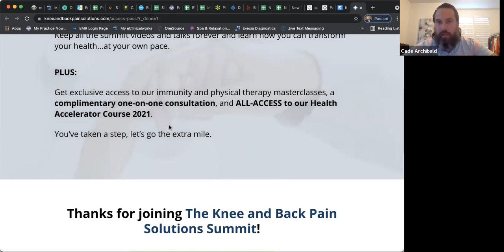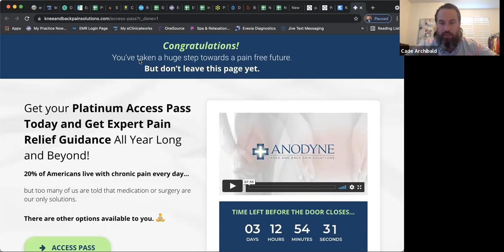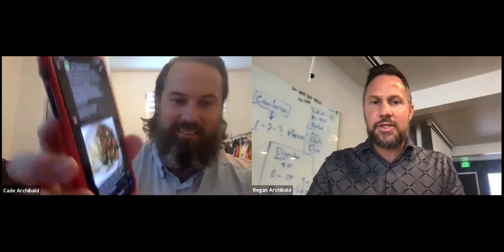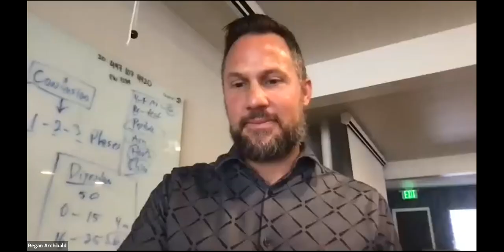Your Healthy Self Podcast: Immune Stressors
Regan and Cade discuss common stressors to our immune system (E.P.I.C).